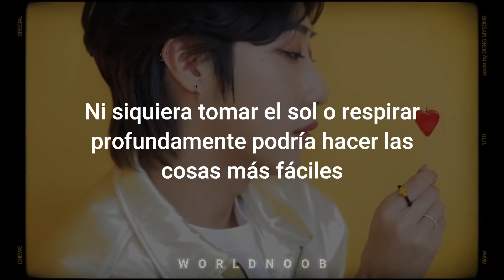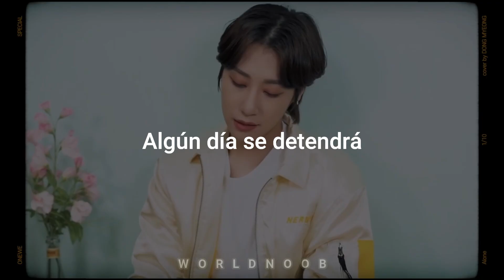ONEWE(원위) DONGMYEONG (동명) - HOLO (홀로) (sub esp) + MV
Cover: Dongmyeong
Original: Lee Hi